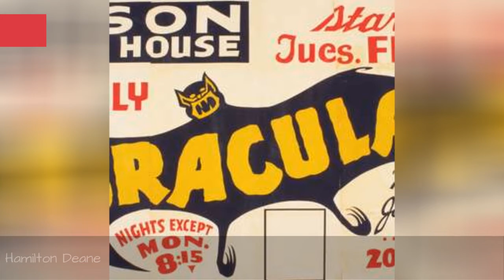Famous Playwrights From Ireland 📌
List of notable or famous playwrights from Ireland, with bios and photos, including the top playwrights born in Ireland and even some popular playwrights who immigrated to Ireland. If you're trying to find out the names of famous Irish playwrights then this list is the perfect resource for you. These playwrights are among the most prominent in their field, and information about each well-known playwright from Ireland is included when available. Oscar Wilde and William Butler Yeats are included on this list. This historic playwrights from Ireland list can help answer the questions "Who are some Irish playwrights of note?" and "Who are the most famous playwrights from Ireland?" These prominent playwrights of Ireland may or may not be currently alive, but what they all have in common is that they're all respected Irish playwrights.Use this list of renowned Irish playwrights to discover some new playwrights that you aren't familiar with.
0:00 - Intro
0:00:08 - William Trevor
0:00:17 - William Butler Yeats
0:00:29 - Sebastian Barry
0:00:40 - Sen O'Casey
0:00:52 - Sen  Tuama
0:01:03 - Samuel Beckett
0:01:26 - Richard Brinsley Sheridan
0:01:38 - Oscar Wilde
0:01:57 - Mike Finn
0:02:06 - Martin McDonagh
0:02:16 - Mark O'Rowe
0:02:27 - Marina Carr
0:02:38 - Maeve Binchy
0:02:49 - Liam Mac Uistin
0:03:01 - John Banville
0:03:11 - James Plunkett
0:03:23 - Isaac Bickerstaffe
0:03:35 - Hugh Leonard
0:03:45 - Hamilton Deane
0:03:57 - George Moore
0:04:08 - George Bernard Shaw
0:04:36 - Enda Walsh
0:04:47 - Emma Donoghue
0:05:12 - Edward Plunkett, 18th Baron of Dunsany
0:05:41 - Dion Boucicault
0:05:53 - Conor McPherson
0:06:05 - Colm Tibn
0:06:16 - Brendan Behan